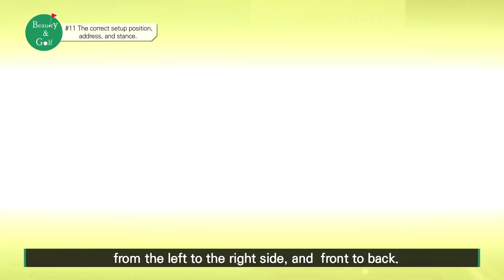[Beauty&Golf] #11 The correct golf setup position, address, and stance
You can do it!T
his is good golf lesson video!
Today! What is video?
The correct golf setup position, address, and stance